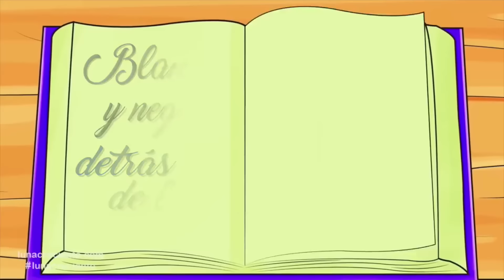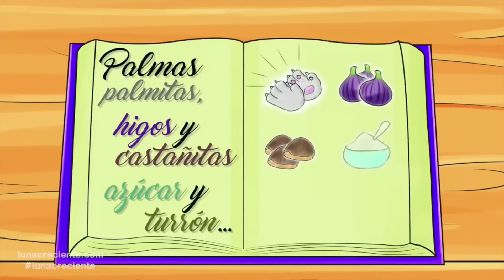Hermosas Canciones de Cuna Tradicionales. Canciones de Cuna para dormir Bebés. Lunacreciente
Lista de Canciones:
00:01 A Dormir Mi Niña
3:34 Angel de la Guarda
6:42 A Dormir
10:05 Arrorró mi Niño
13:41 Duérmete Niño, duérmete ya
17:23 Estrellita donde estás
19:50 Haga Tuto Guagua
23:01 Cinco Lobitos
25:24 Palomita Blanca
28:02 Arrorró versión Piano y Voz
31:41 Duérmete pedazo de mi corazón
35:14 Ea La Nana

Las más bellas canciones de cuna con melodías tiernas que relajan y calman a tu bebé.

En nuestro canal encontrarás canciones infantiles y videos educativos en español para niños. Además, te ofrecemos una variedad de canciones de cuna y música instrumental especiales para dormir y relajar bebés. Disfruta de más de 1000 producciones que tenemos para los más pequeños, además de los 3 videos nuevos que te ofrecemos cada semana. Con los queridos personajes originales El Mono Sílabo, Barney El Camión, entre otros. ¡Sean todos bienvenidos a Lunacreciente! Porque la mejor forma de aprender es a través de la música.